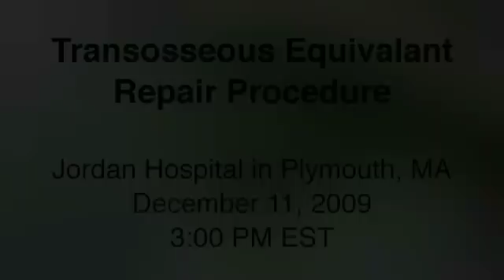Rotator Cuff Repair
Join Board Certified Orthopaedic Surgeon, Walter G. Stanwood, MD for a live webcast presentation of a transosseous equivalent rotator cuff repair procedure from Jordan Hospital in Plymouth, Massachusetts.

Dr. Stanwood will use ArthroCare Sports Medicine developed technologies, the Doubleplay anchor, medially, and the SpeedScrew implant, laterally.